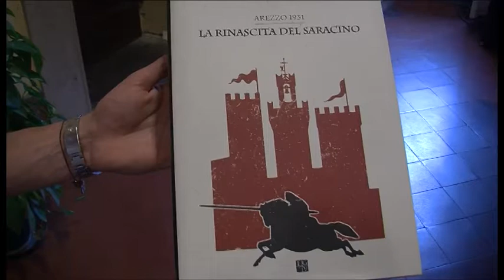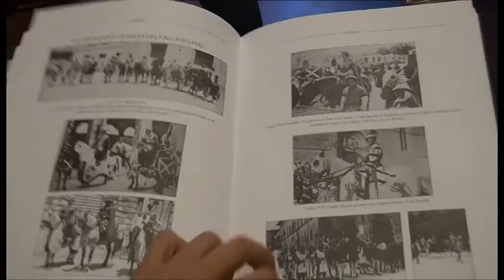Un libro per ripercorrere la storia della Giostra del Saracino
Un nuovo libro ripercorrere la storia della Giostra del Saracino di Arezzo dalle sue origini fino ai gionri nostri

intervistati:l'autore del libro Saverio Crestini.